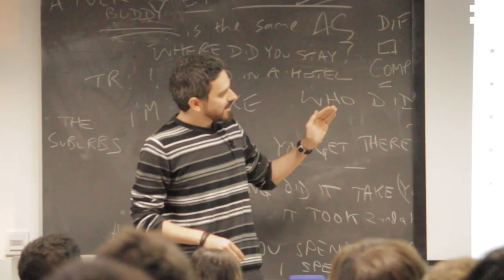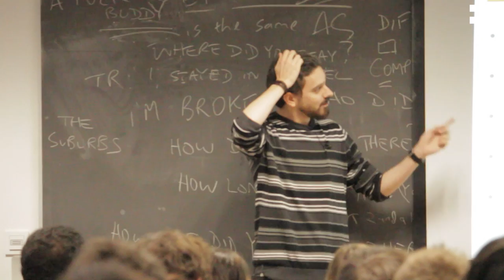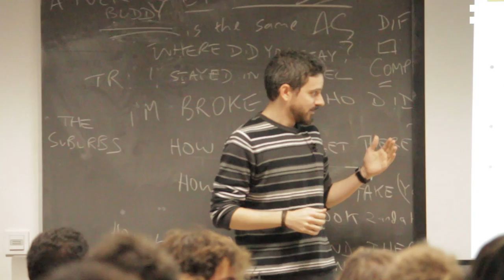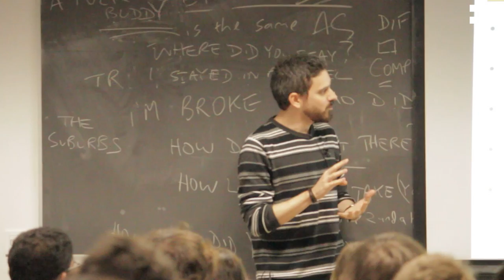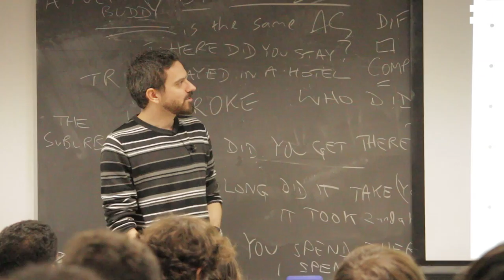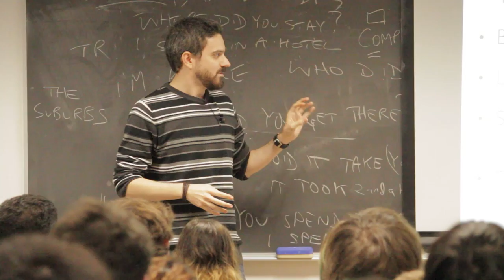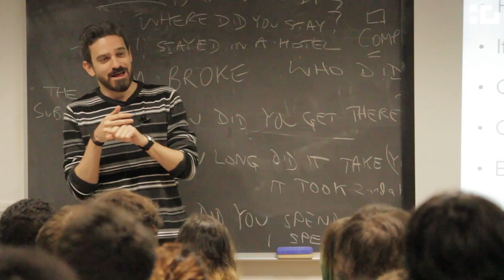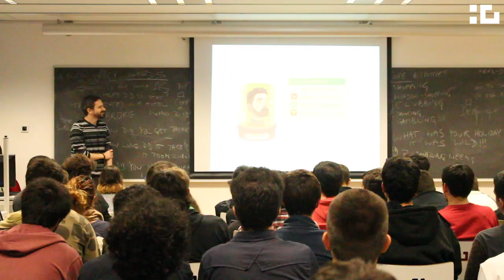Samuel Molina - Cicle de conferències "Els videojocs i els seus protagonistes"